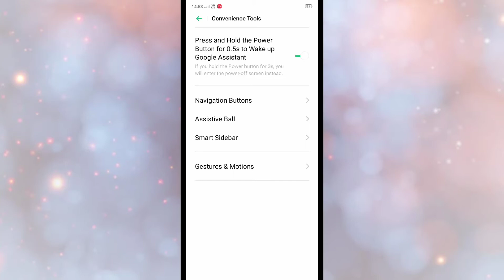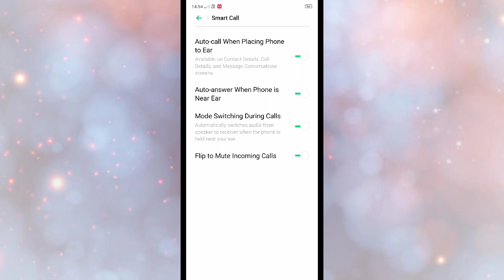Vivo Z1X , Vivo Z1 Pro , Smart Call setting Hidden features How to use